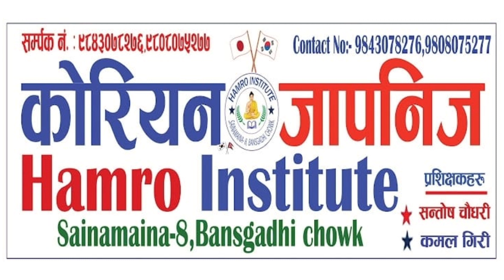listening for my exam 21 to 25